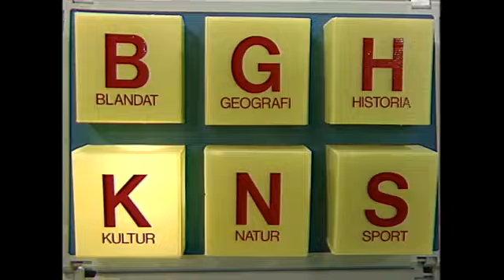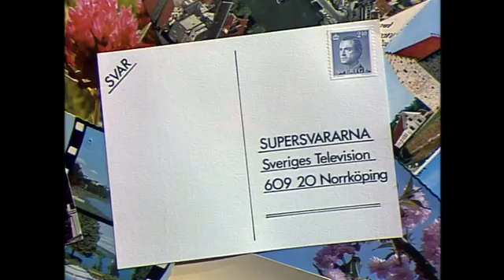Supersvararna 19871208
Supersvararna med Lars-Gunnar Björklund (1987)